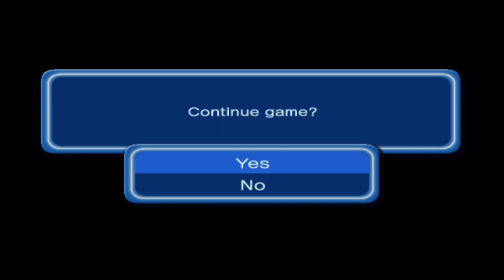Welcome to Namek! (Dragon Ball Z: Budokai 3 Playthrough Goku's Story Part 3)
Continuing my playthrough of Goku's story in Budokai 3. I managed to actually not get lost and remedy a small bit of my stupidity.